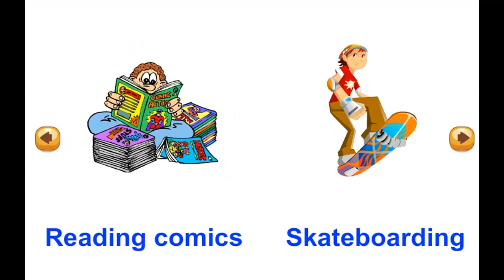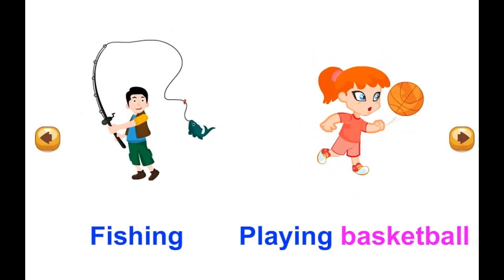Hello Felix | C & V Unti 17 I like fishing - Learning english for kids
Hello Felix | Conversation & Vocabulary (C & V) Unti 17 I like fishing - Learning english for kids

Different activities are introduced in this unit to help 9 years old kids to improve their English skills.

You are watching video of C & V Unti 17 I like fishing on Hello Felix  - online English teaching channel for children on Youtube !!!